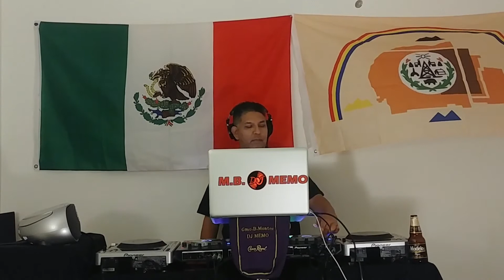Follow Me. Aly-Us (MB DJ Memo 2020 Re-Edit 90's Deep House)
I don’t own this song and or own the copyrights for this song

Label: Strictly Rhythm ‎– SR1288
Format: Vinyl, 12", 33 ⅓ RPM
Country: US
Released: May 1992
Genre: Electronic
Style: Deep House, Garage House, House

Credits: Thanks to camera assistant Yasmine J Montes

Aly-Us
I'm hoping to see the day
When my people
Can all relate
We must stop fighting
To achieve the peace
That was torn in our country
We shall all be free
To a place
Where we can be free
Come with me
Over there
An interracial hate train
And there's love to share
Can you feel it
It's in the…